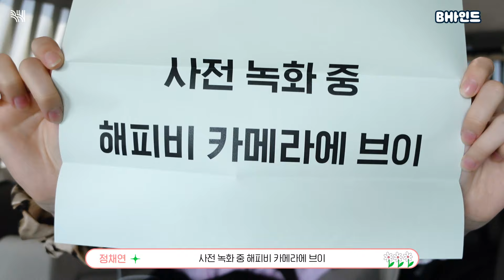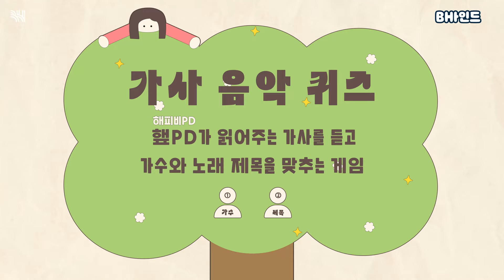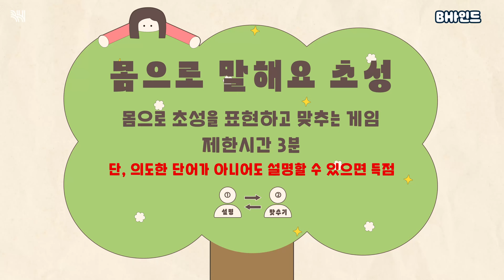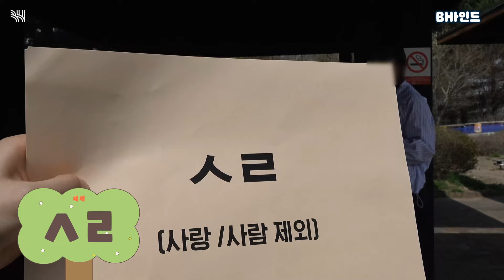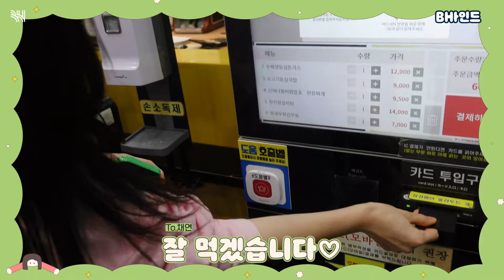(SUB)[BHIND]신고식 제대로 치른 채연이의 첫 비하인드😜 순천 출장 ep1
정채연의 순천 없는(?) 순천 비하인드

대신 해피비가 준비한
            💥금지어 게임💥
      채연의 끊이지 않는 SSUL
  인간 벚꽃과의 봄맞이 게임회🌻

진짜 순천은 다음편에서 만나요~

[BHIND] Chaeyeon's first behind - Hazing😜 Suncheon business trip ep 1

Jung Chaeyeon's Suncheon behind without(?) Suncheon

Instead, Happy B prepared
            💥Forbidden Word Game💥
      Chaeyeon's endless SSUL
  Playing spring games with human cherry blossom🌻

Let's meet the real Suncheon in the next video~